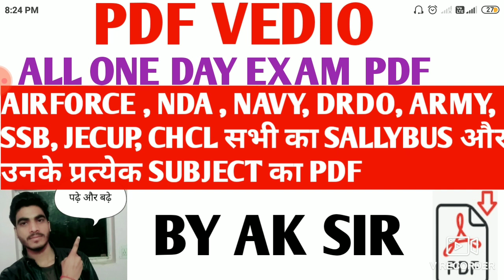All subject pdf here// सभी pdf इस चैनल पर उपलब्ध है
Welcome you in my youtube chennal